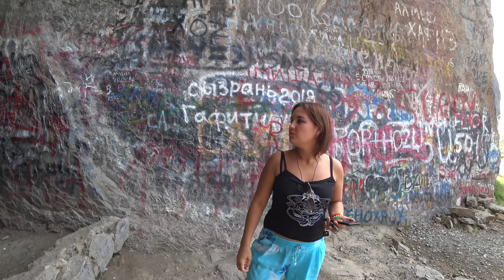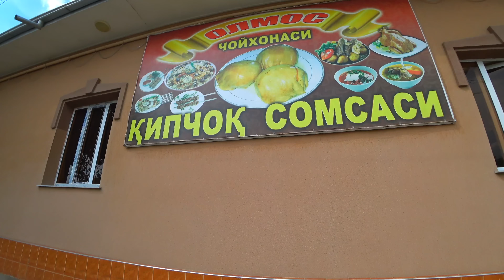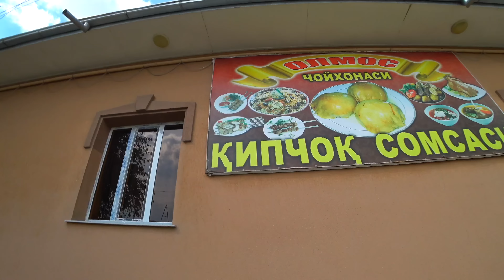Такого размера мы не ожидали!!Джизакская Самса#Узбекистан#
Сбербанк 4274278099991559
Яндекс Деньги
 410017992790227